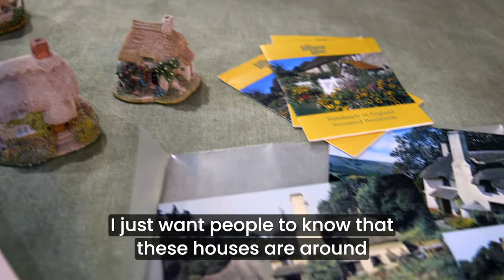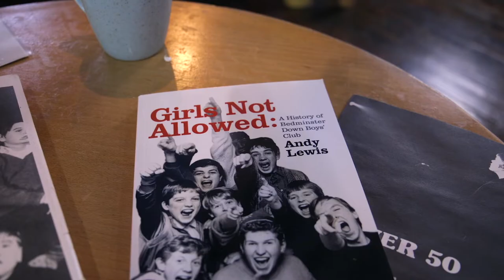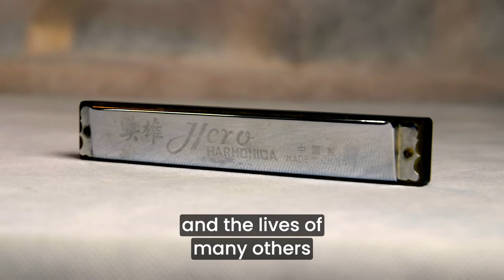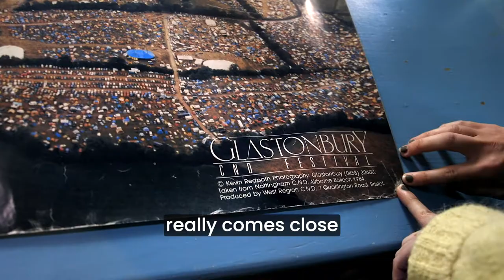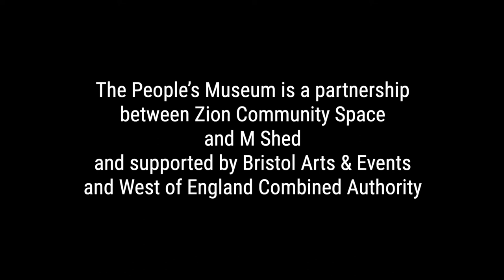The People's Museum Film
The collectors taking part in The Peoples Museum discuss their collections and the stories behind them.